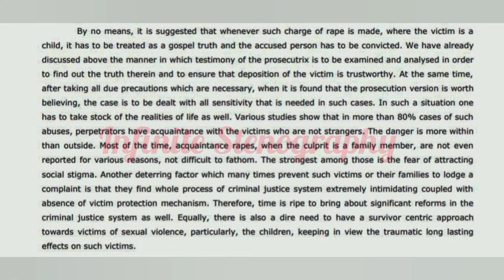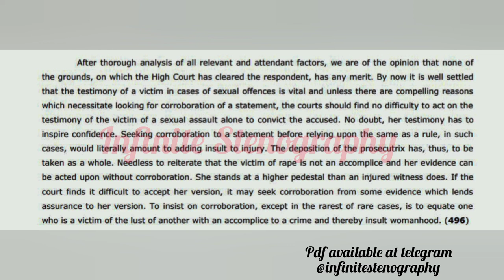105wpm Legal Dictation for allahabadhighcourt